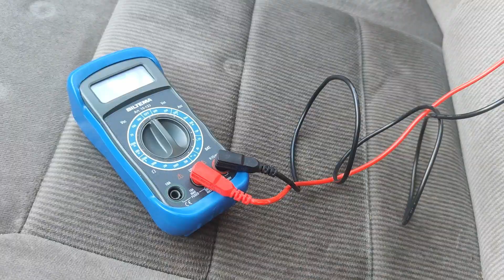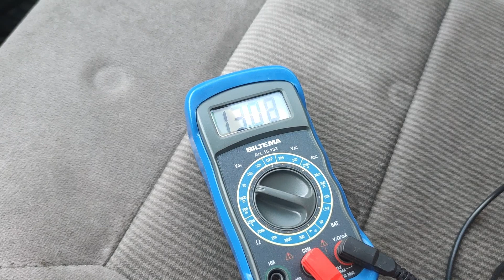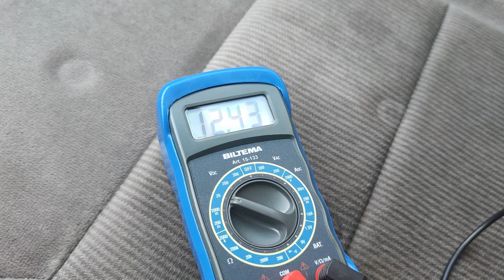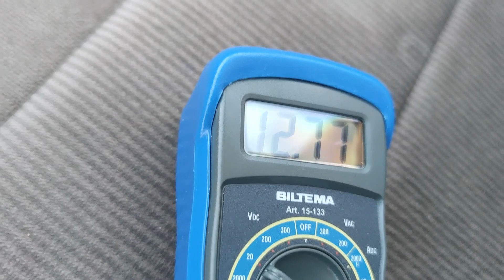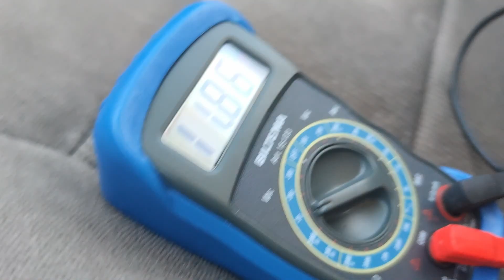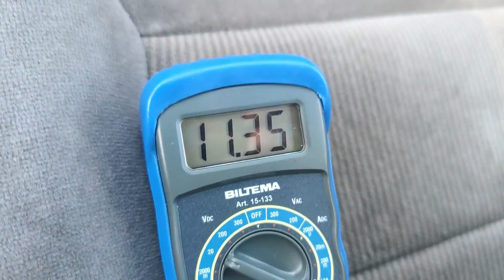När Fläktremmen Tystnar...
Jag visar hur otroligt dåligt generatorn laddar i vår Audi 100 på grund av en sliten fläktrem. Det är rätt lurigt eftersom remmen slirar trots att den är helt tyst!

Innehåll:
00:00 - Kopplat multimeter för att mäta laddning
02:18 - Kör tills remmen tystnar
06:24 - Byter rem
07:14 - Slutsatser

Kör du också veteranbil? Gå gärna med i vår grupp!